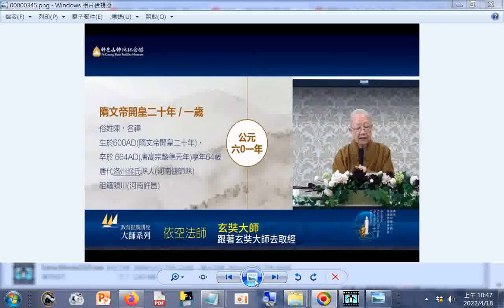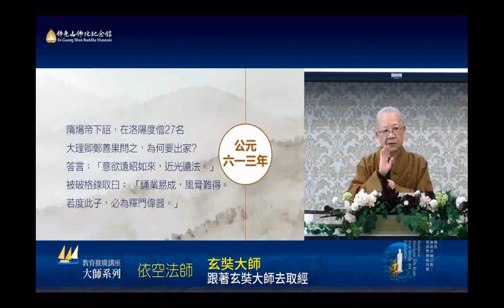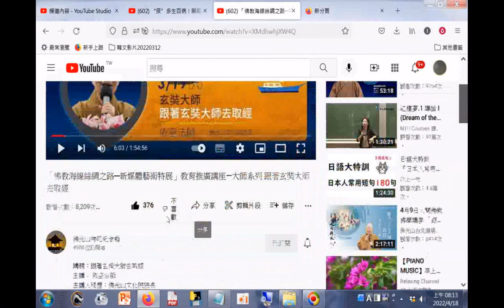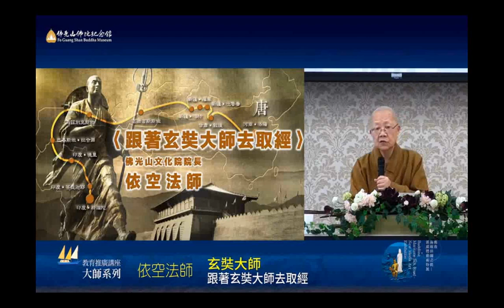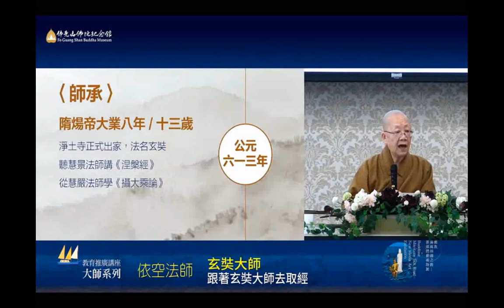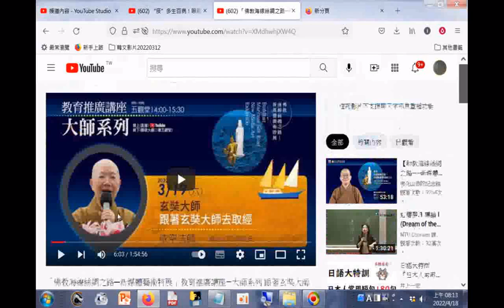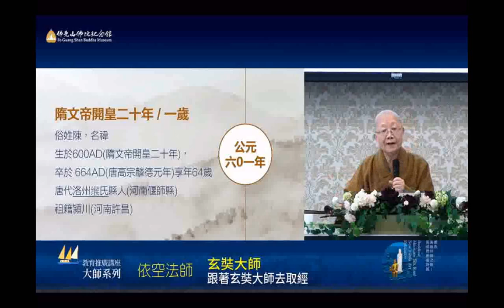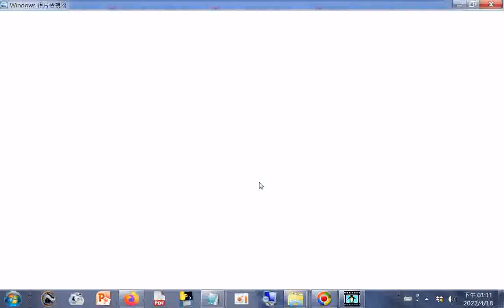摘錄_家世1...13歲#「佛教海線絲綢之路─新媒體藝術特展」教育推廣講座—大師系列 跟著玄奘大師去取經(唐代高僧玄奘大師，寧向西方一步死，不回東土一步生的求法之心，在十七年後帶回的不只是梵本經論